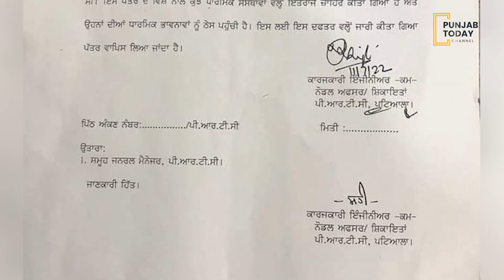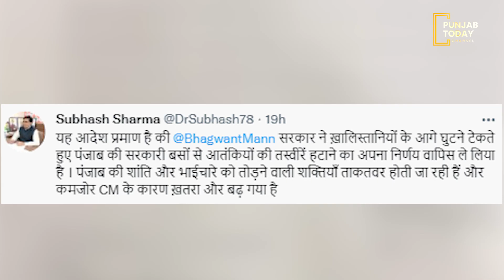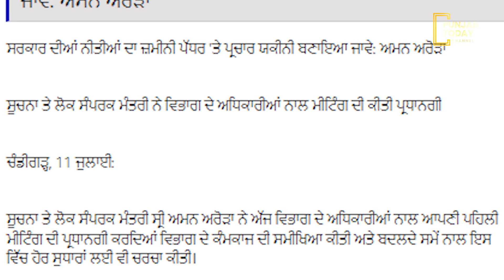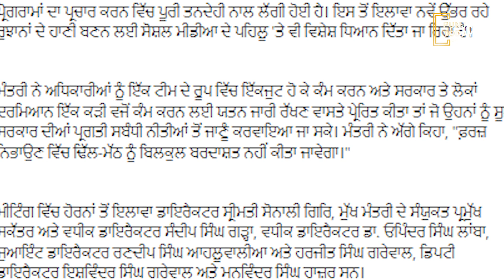Why is Raghav Chadha being called Super CM?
The questions being raised against the Aam Aadmi Party government in Punjab were discussed. The topic of textile park in Mattewara forest was also discussed.